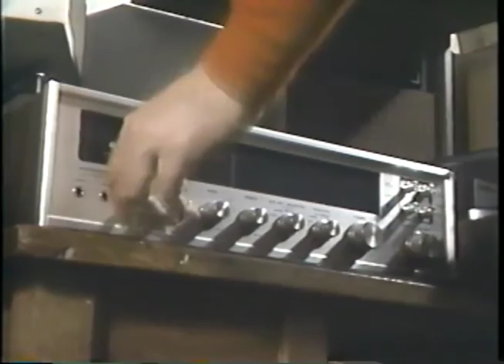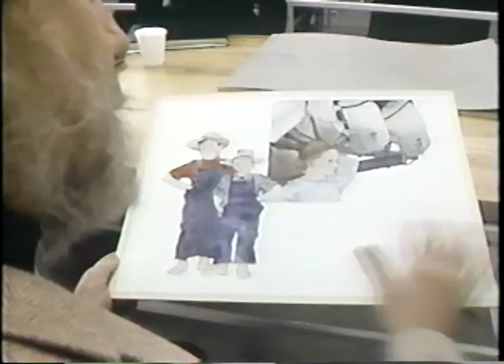Horner 31640 Amanda Hill VHS 001 1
James Hill (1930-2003), Canadian illustrator appearing on CTV's W5 program with Helen Hutchinson in 1981.